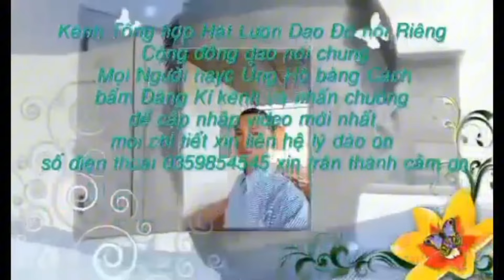đám cưới người dao đỏ Đắk Na Tân Thành Krông Nô Đắk Nông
lydaoonvlog # lễ thành hôn của hai cháu trăm năm hạnh phúc